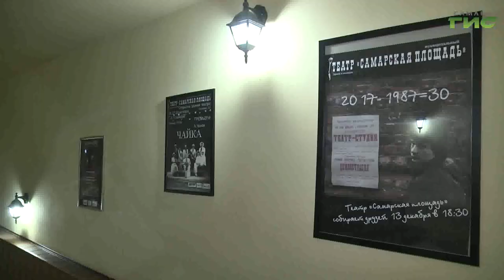В Самаре провели экскурсию "Театральное закулисье"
В муниципальном театре "Самарская площадь" провели экскурсию для старшеклассников школы-интерната номер 17. Ребятам с ограниченными возможностями здоровья показали, как устроена закулисная часть театра, костюмерные и другие пространства. Экскурсия прошла в рамках Всероссийской акции "Знание. Театр". Все детали узнала Светлана Тимофеева.